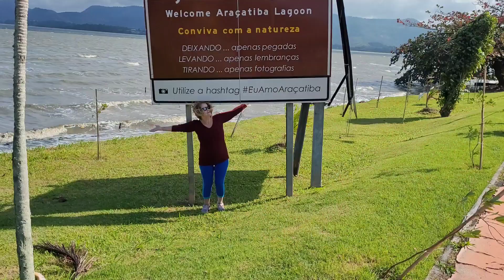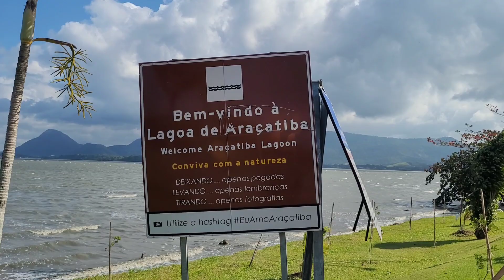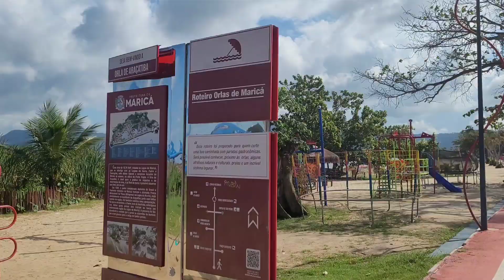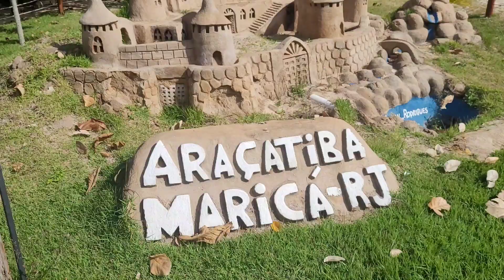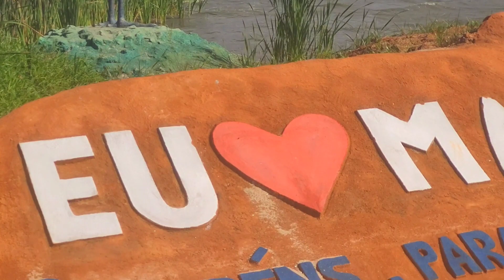DECK DO POR DO SOL em ARAÇATIBA-MARICÁ. Venha assistir esse espetáculo da natureza de perto!!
Quem vier em Maricá no Rio de Janeiro,não pode perder o espetáculo do por do sol em Araçatiba.No deck feito ,você pode assistir esse maravilhoso espetáculo e corre o risco de não querer mais ir embora desse lindo lugar.Venha assistir você vai amar. E aqui minha playlist de Maricá!